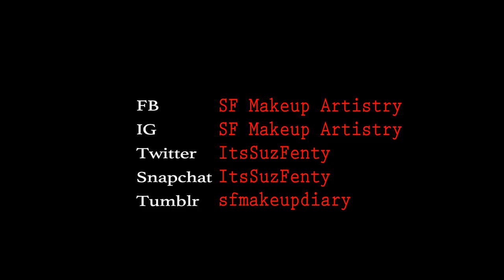Bestfriend Tag: Get Ready With Us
Blk 653A Jurong West
Street 61
#02-436
SINGAPORE 641653

V I D E O  E D I T O R 📽 Final Cut Pro x